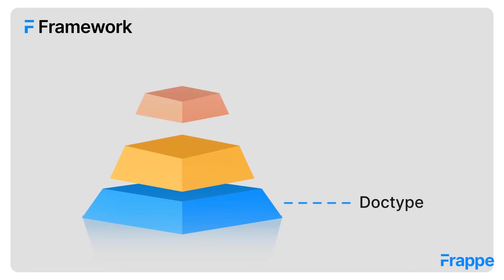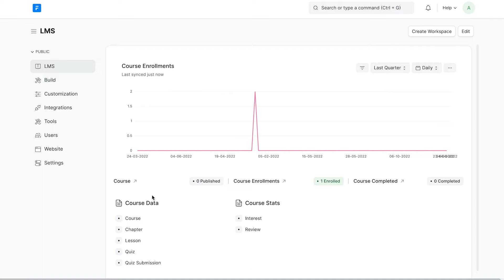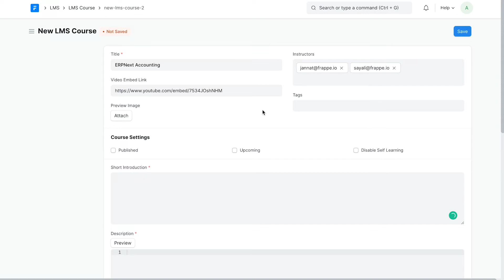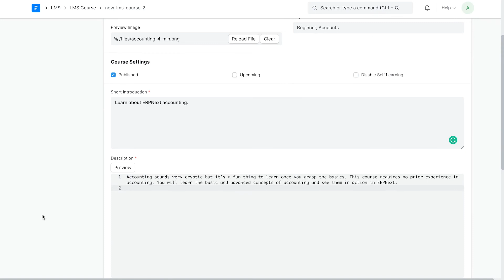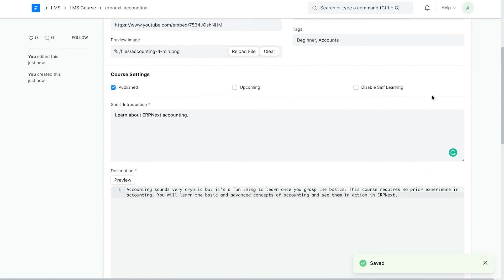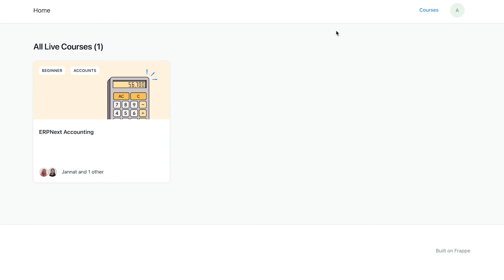Frappe LMS - Create a Course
In this video tutorial, you will learn how to create a course for your organization or institution using Frappe LMS.